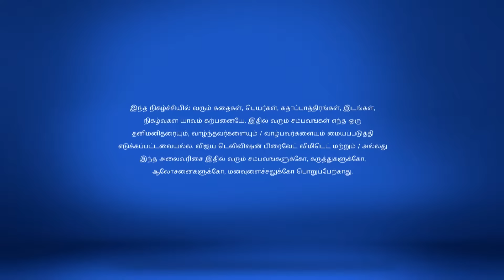Raja Rani Full Episode 82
Karthik's Efforts For Sembaruthi Karthik visits Sembaruthi and spends time with her. He tries to make her happy. He performs some ritual at the temple for Sembaruthi's well-being.